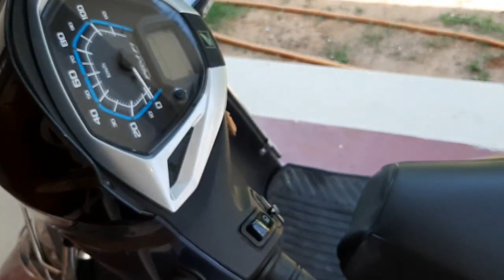Things to remember when you go for a servicing || Activa 125 bs6